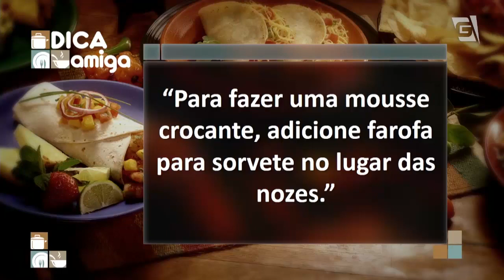Mousse Vapt-Vupt - Alê Peruzzo | Cozinha Amiga (15/08/19)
Vem ver essa receita rápida e deliciosa!